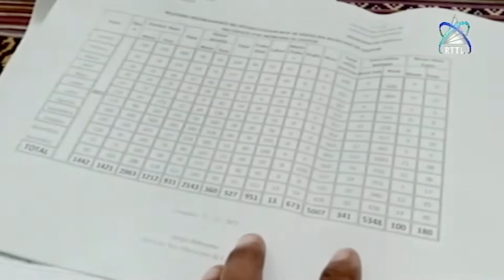Elitores Lautem Rihun 48.521 Sei Partisipa Elpar